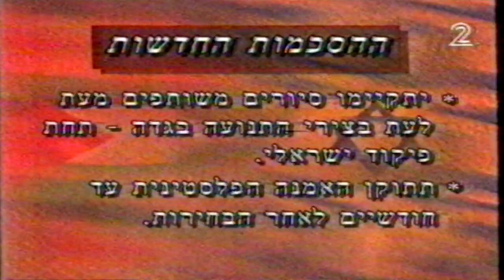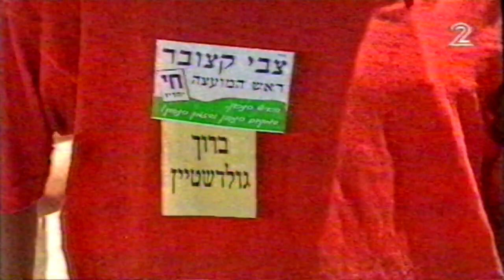מבזק חדשות ערוץ 2 עם גיא זוהר 04.07.1995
מבזק חדשות ערוץ 2 ששודר במהלך הסרט "מטרה קשוחה", בתאריך 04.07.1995 בהנחיית גיא זוהר.